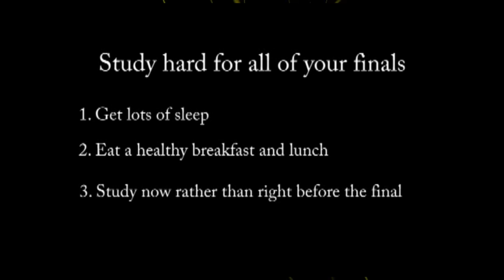Jan 14 2013